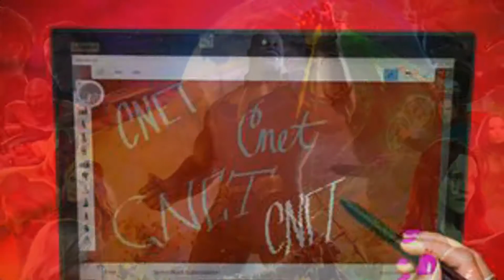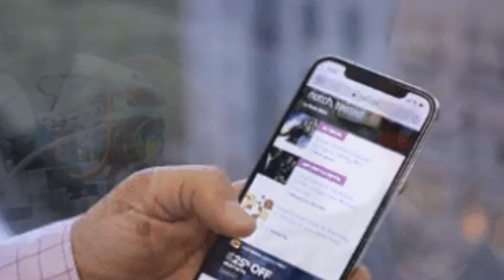YouTube TV dropped Fox sports channels and YES Network. Hulu to the rescue - CNET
All-time favorites

2:31